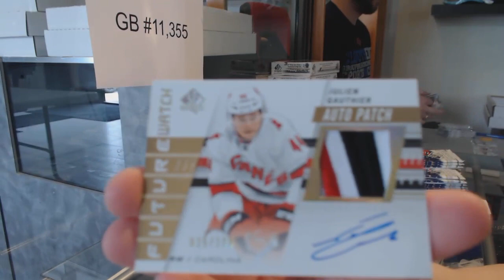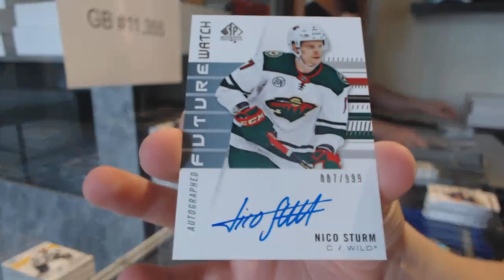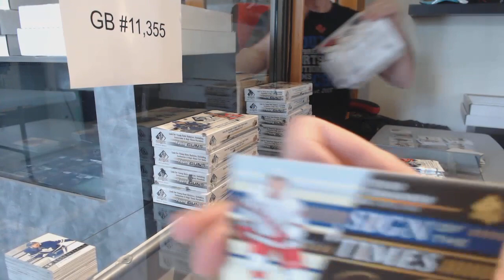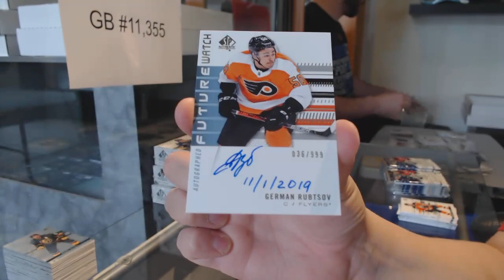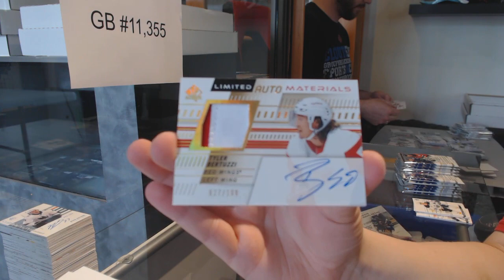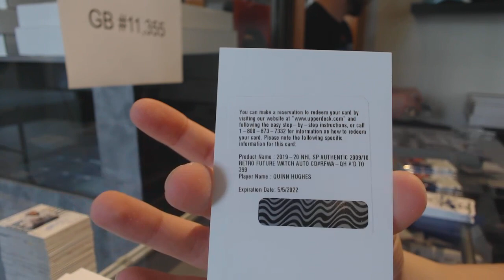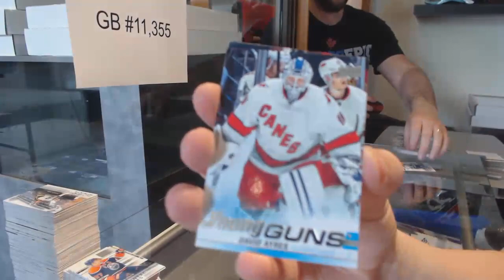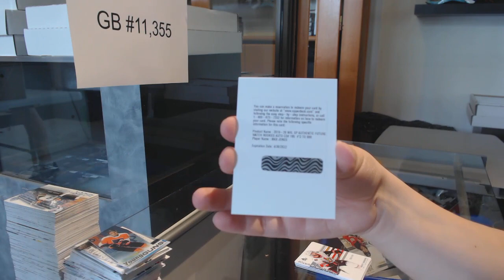19-20 Upper Deck SP Authentic Hockey 16 Box Case Break - C&C GB #11,355